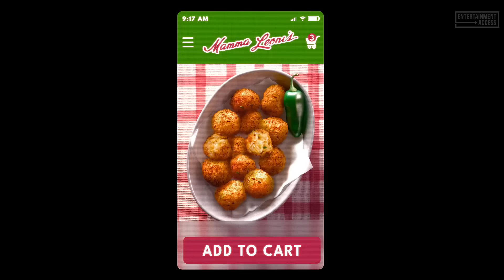The First 10 Minutes From THE GARFIELD MOVIE (2024)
Garfield, the world-famous assembly-hating, lasagna-loving apartment cat, is about to embark on a wild adventure in the big wide world. After an unexpected reunion with his long-lost father - the shaggy alley cat Vic - Garfield and his canine friend Odie are forced to leave their perfect home and pampered lives behind and accompany Vic on a hilarious heist with a lot at stake.